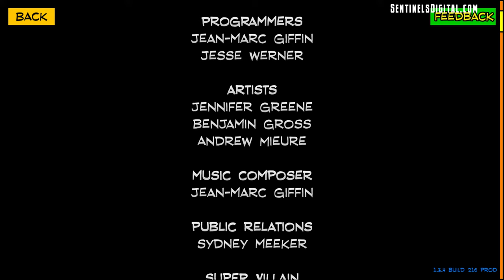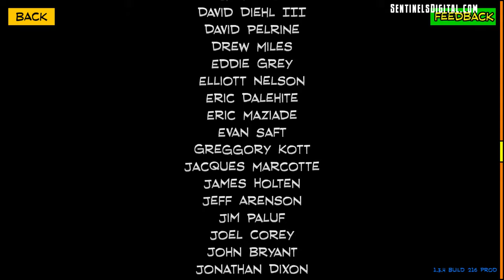SentinelsLive #23 - Spite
Advanced Spite at Pike Industrial against a team of Fanatic, The Visionary and Super Scientific Tachyon.